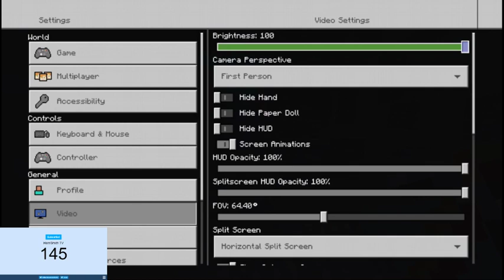Playing with subscribers (MINECRAFT SURVIVAL LIVE!)